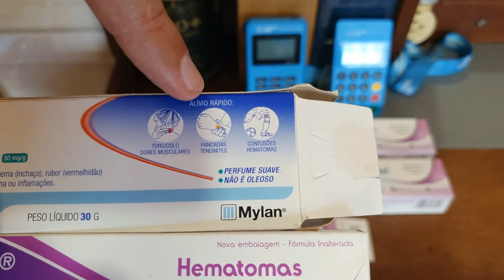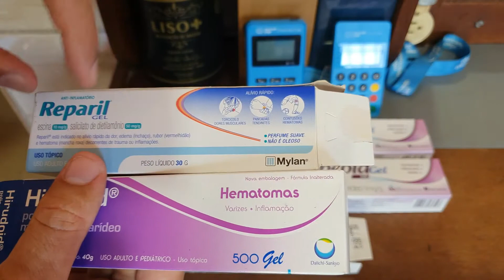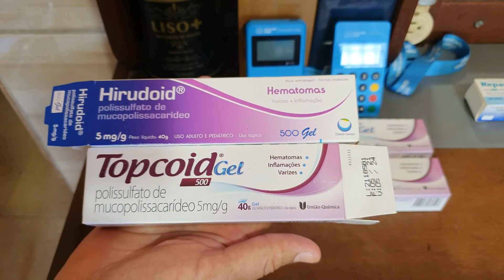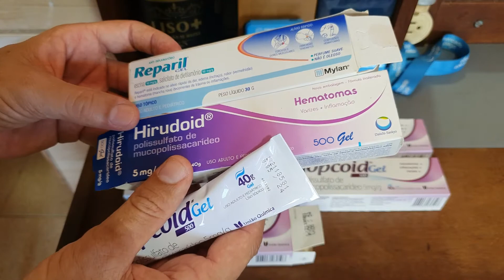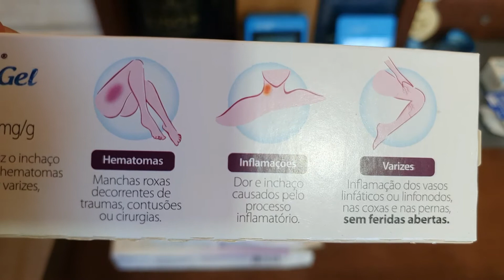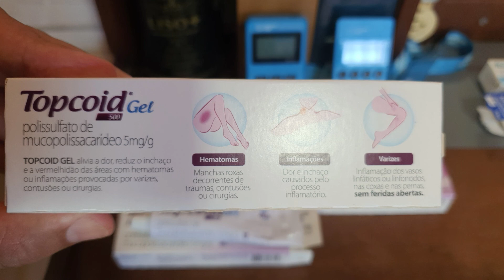Pomada para Hematomas inflamações e Varizes 😌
Concegui compra na distribuidora de remédios em Recife DS Farmar por 18 reais foi o menor preço   Use a minha indicação do PagSeguro e comece a aceitar cartão sem pagar aluguel! Escolha uma maquininha para você ;D

🤔Mas Informação  sobre A maquinha C6banck Pay no video🧐 ) (😉Minizinha (oferta R$ 40)